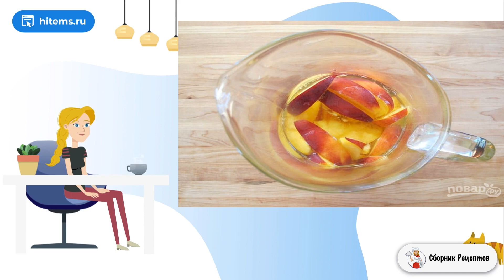Сангрия с персиками. Вкусный рецепт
Сангрия — настоящий согревающий напиток родом из Испании. В классическом варианте его делают на основе красного вина с кусочками фруктов (обычно яблок и апельсинов). Но мы пойдём другим путём.    Я расскажу вам, как приготовить сангрию с персиками. Алкоголь будет в виде белого вина и ликёра. Получится сладкий напиток, который отлично дополнит вечеринку с друзьями. Вкус совсем не похож на привычный рецепт, но от этого он не менее вкусный. Только такой напиток является коварным, потому что незаметно пьянит.

Ингредиенты:
Персик — 500 Грамм,
Белое вино — 1 Штука (бутылка),
Имбирный эль — 1 Литр,
Персиковый ликёр — 150 Миллилитров,

Рецепты дня с фото, Домашние рецепты пошагово с фото, Правильные рецепты, Праздничный стол рецепты с фото, Условия приготовления рецепты, Рецепты блюд с фото, Быстрые рецепты, Правильные рецепты, Быстрые рецепты, Подборка лучших предложений от Сбера